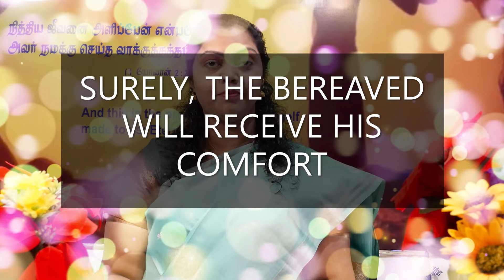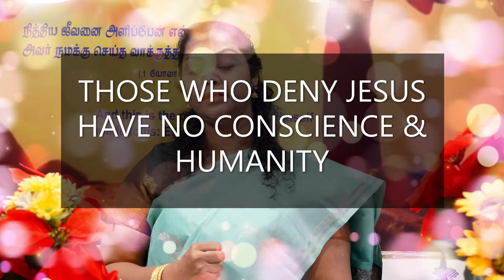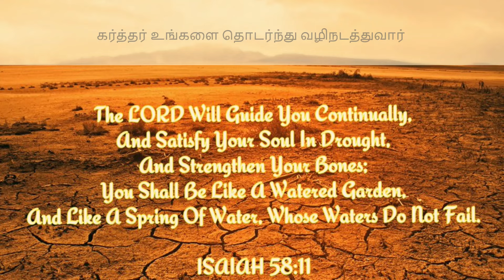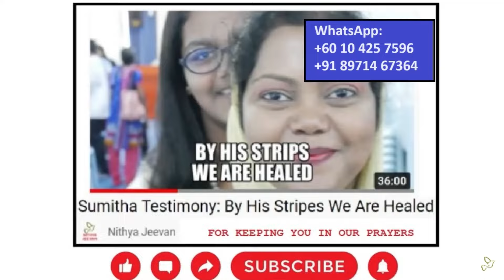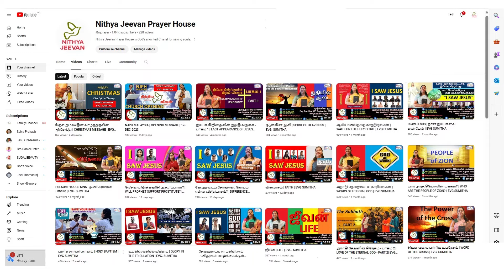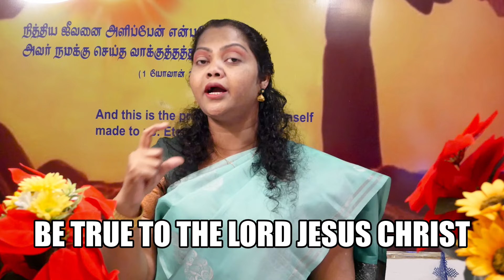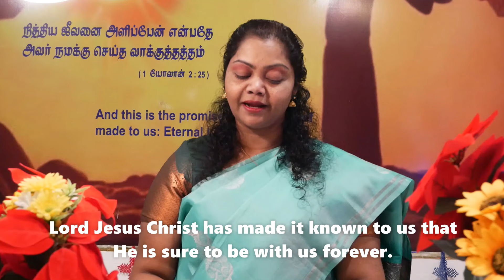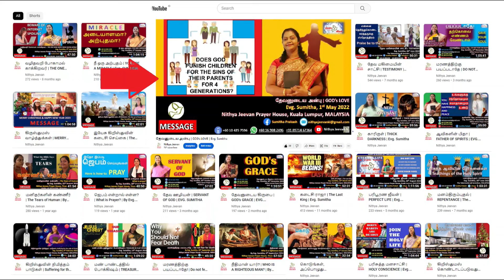2024 PROPHECY | 2024 தீர்க்கதரிசனம் | 01.01.2024 | EVG SUMITHA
2024 ஆம் ஆண்டிற்கான கடவுளின் திட்டத்தில் உள்ள நிகழ்வுகளைப் பற்றி சுவிசேஷகர் சுமிதா மூலம் பரிசுத்த ஆவியானவர் வெளிப்படுத்திய விவரங்களைக் கேட்போம்.
இந்த வீடியோ மூலமாக தேவனுடைய எச்சரிப்பின் சத்தத்தை புரிந்துகொண்டு, தேவகிருபைக்கான பாதுகாப்பையும், நற்கிரியைகளையும் பெற்றுக்கொள்ளுங்கள்.
இந்த வீடியோவை முழுவதுமாகவும் கவனமாகவும் பார்த்து, சம்பவிக்கப்போகிற சூழ்நிலைகளை மனதில் கொண்டு, தேசங்களின் மக்களுக்காக கர்த்தரை நோக்கி ஜெபியுங்கள். கர்த்தர் நம் ஜெபம் கேட்டு சூழ்நிலைகளை மாற்றவும், அழிவின் பாதைகள் அடைக்கப்படவும் இடைவிடாது ஜெபியுங்கள்.
இந்த விடியோவை அநேக மக்களோடு பகிர்ந்து கொள்ளுங்கள். ஆங்கில மொழிபெயர்ப்பு கொடுக்கப்பட்டுள்ளதால், இந்த வீடியோ தமிழ் தெரியாத அநேகருக்கும் எளிதாக புரியும்.
கர்த்தருடைய கிருபை.நம் எல்லோரோடும் இருப்பதாக!
தேவன் தாமே நம் அனைவரையும் நித்தமும் வழிநடத்து வாராக!!

நித்திய ஜீவன் ஜெப வீடு
இந்தியா, மலேசியா & இந்தோனேசியா

Let's listen to the details revealed by the Holy Spirit through Evangelist Sumitha about the events in God's plan for 2024.
Through this video, understand the cautions of God's warning and receive the protection of God's grace and good deeds.
Watch this video completely and carefully, keep in mind the circumstances that will happen, and pray to the LORD for the people of the nations. Pray unceasingly that the Lord hears our prayers and changes the circumstances, and the paths of destruction are blocked.
As an English translation is provided, this video can be easily understood by many people who do not know Tamil.

May God's grace be with us all!
May God Himself guide us all forever!

NITHYA JEEVAN PRAYER HOUSE
INDIA, MALAYSIA & INDONESIA

Mari kita simak secara detail yang diungkapkan Roh Kudus melalui Penginjil Sumitha tentang peristiwa-peristiwa dalam rencana Tuhan di tahun 2024.
Melalui video ini, pahamilah suara peringatan Allah dan terimalah perlindungan rahmat dan amal shaleh Allah.
Saksikan video ini secara lengkap dan hati-hati, ingatlah keadaan yang akan terjadi, dan berdoalah kepada Tuhan untuk bangsa-bangsa. Berdoalah tak henti-hentinya agar Tuhan mendengar doa kita dan mengubah keadaan serta menghalangi jalan kehancuran.
Silakan bagikan video ini ke banyak orang. Karena terjemahan bahasa Inggris disediakan, video ini dapat dengan mudah dipahami oleh banyak orang yang tidak mengerti bahasa Tamil.

Semoga rahmat Tuhan menyertai kita semua!
Semoga Tuhan sendiri yang membimbing kita semua selamanya!!

RUMAH DOA NITHYA JEEVAN (hidup abadi)
INDIA, MALAYSIA & INDONESIA